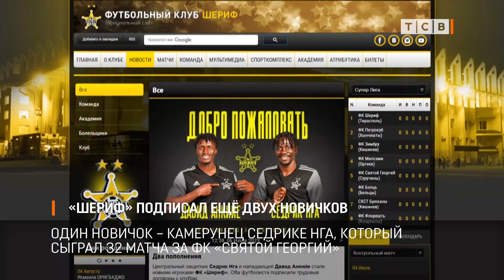«Шериф» подписал ещё двух новичков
Футбольный клуб «Шериф» объявил о подписании ещё двух новичков. Один из них выступал уже в молдавской Суперлиге, речь идёт о центральном защитнике камерунце Седрике Нга, который сыграл 32 матча за ФК «Святой Георгий».